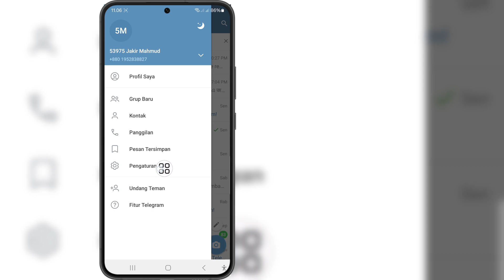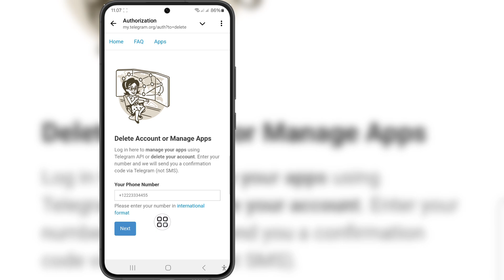Cara Menghapus Akun Telegram Anda | Panduan Telegram 2024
Jika Anda mencari video tentang Cara Menghapus Akun Telegram Anda | Panduan Telegram 2024, ini dia!

Dalam video ini saya akan menunjukkan kepada Anda Cara Menghapus Akun Telegram Anda | Panduan Telegram 2024. Pastikan untuk menonton video sampai akhir. Anda akan mempelajari Cara Menghapus Akun Telegram Anda | Panduan Telegram 2024. Itu mudah dan sederhana untuk dilakukan dari ponsel Anda.